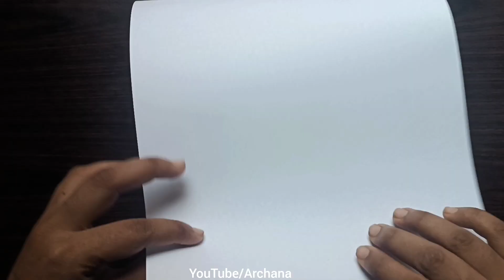Quick Easy Wall decor Craft | Home Decoration Ideas | Paper Crafts